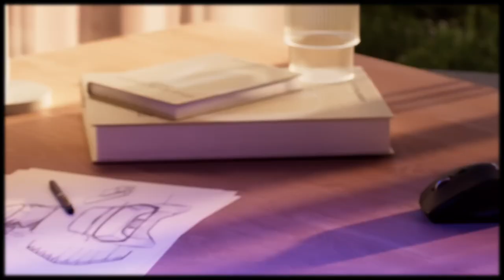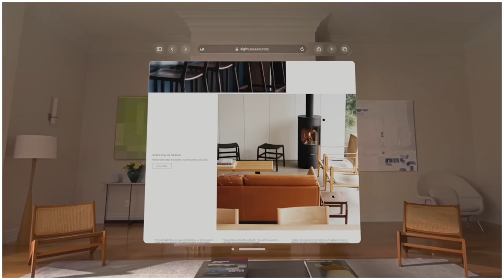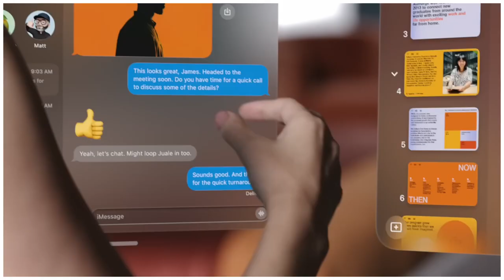The ultimate Best VR Headsets of 2023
Welcome to the Ultimate Tech Guide! In this video, we're diving deep into the world of virtual reality to answer a burning question: What is the best VR headset worth your hard-earned money in 2023? We've scoured the tech landscape to bring you the top 5 VR headsets, and we're ready to break down all the details. But first, a quick reminder about our exciting iPhone 15 giveaway when we hit 15,000 subscribers. Don't miss out on your chance to be a part of this amazing giveaway!

Now, without further ado, let's get into the thrilling world of VR headsets.

Meta Quest 3: First on our list is the Meta Quest 3. Mark Zuckerberg recently unveiled this groundbreaking virtual and mixed-reality headset, set to launch later this year. The Quest 3 boasts impressive features, including higher resolution, meta-reality technology, and a sleek design. It's an all-in-one headset that eliminates wires and offers a superior visual experience. This device is set to bridge the gap between the physical and virtual worlds, offering limitless possibilities for exploration. Powered by a next-gen Snapdragon chipset, the Quest 3 promises smoother performance and detailed visuals. It's set to be available worldwide starting this fall at a base price of $499.99 USD.

Meta Quest Pro: The Meta Quest Pro represents a high-end addition to the Meta Quest family. With high-resolution sensors and advanced technology, it offers a premium mixed reality experience. Priced at $1,499.99 USD, it includes the headset, controllers, stylus tips, and more. The Quest Pro is designed to enhance VR and mixed reality experiences, featuring powerful hardware and a comfortable design.

PS VR2: Sony's PlayStation VR2 is set to revolutionize virtual reality. This $549 headset seamlessly connects to the PlayStation 5, offering unrestricted movement and in-built camera tracking. It introduces eye tracking, potentially changing the VR landscape. However, the success of the VR2 will heavily rely on its game lineup. Notably, Horizon Call of the Mountain stands out as a title to watch. The VR2 offers innovative features like foveated rendering, comfort, and user-friendly setup.

Apple Vision Pro: Apple's Vision Pro, introduced in June 2023, redefines spatial computing. It integrates digital content with the physical world, offering a 3D user interface controlled by eyes, hands, and voice. Vision Pro is powered by visionOS and features an ultra-high-resolution display system. It transforms how we work, play, and communicate, making it a game-changer in personal computing. The device's design reflects Apple's commitment to innovation and user experience, ensuring a comfortable and secure experience. Priced at $3,499, it will be launched early next year.

Thank you for staying with us until the end of this video. You're awesome! If this video helped you in your quest for the perfect VR headset, don't forget to show your support. Your support means the world to us, and it keeps us going. We hope this video has empowered you to make an informed decision about your next VR headset. Cheers!

Timestamps:
00:00 - Introduction
00:29 - Meta Quest 3
02:20 - Meta quest pro
03:57 - PS VR
06:13 - Apple vision pro
07:55 - Outro